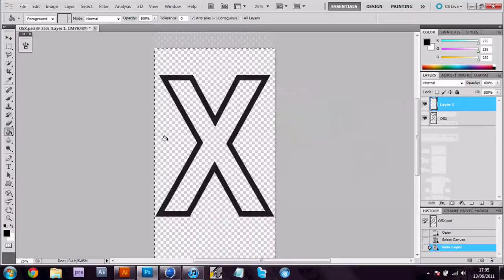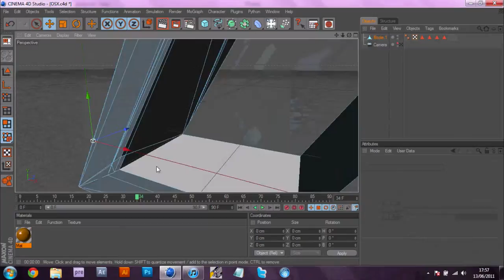Speed Art | 24 | OSX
I took ages trying to find or make an X like I wanted it, but oh, well. I quite like it's basic-ness and the purple border sort of reminds me of Minecraft obsidian... No? Obviously using Steve Jobs' favourite picture... ;)

Note: SkyDrive (where I host images, really good, 25GB free storage) has changed so I can't give a completely pure link anymore. Just click download on the right after following the link.